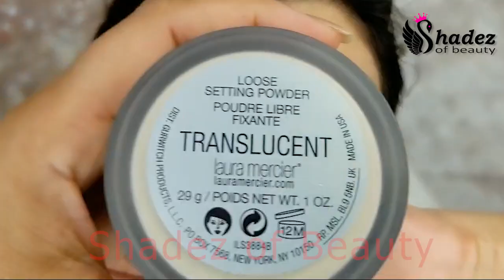Red and Green Gold Glitter Wedding Party Makeup (Urdu/Hindi)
Makeup deets:
Primer by Nyx Cosmetic
Foundation by Nyx Cosmetic "Natural"
Eye shadows by Nyx Cosmetic
Translucent powder by Laura Mercier

SHAHNOOR MALIK